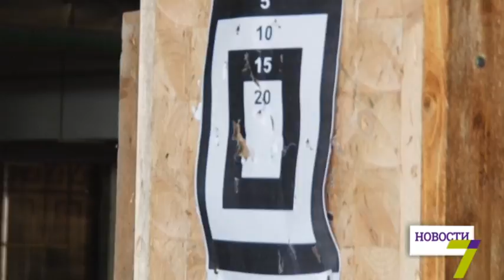На одесском морвокзале красовались лучшие раритетные авто и мотоциклы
На этих выходных прошел второй фестиваль машин в стиле ретро «Bike Cars & Rock'n'Roll». На территории одесского морвокзала красовались лучшие раритетные авто и мотоциклы города, а для всех посетителей открыли винтажную барахолку.

Здесь открылись сразу несколько площадок и везде что-то происходило. Например, в паркинге – спортивное метание ножа. Участие в этих соревнованиях приняли около 15 человек со всей Украины, в том числе и девушки. Организаторы решили порадовать гостей и участников не только таким экстримом.

Главным событием фестиваля стал конкурс «Безумный Макс», где были представлены все необычные машины Одессы.Без призов никто не остался. Каждый участник получил свой безумный экстремальный подарок. Победителя конкурса «Безумный Макс» определили сами гости фестиваля. Но владелец двухколесного железного коня все же решил отдать свое первое место коллеге, у которого на самом деле «безумная» машина, но на трех колесах.